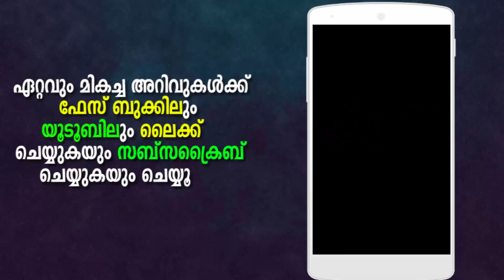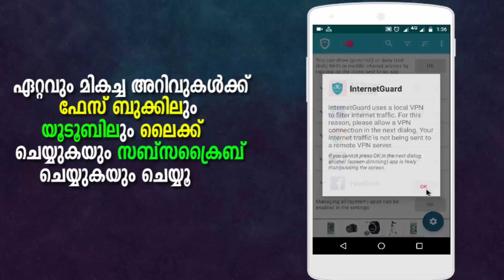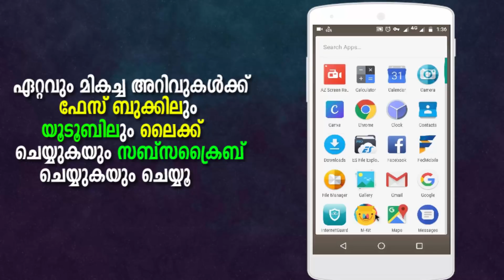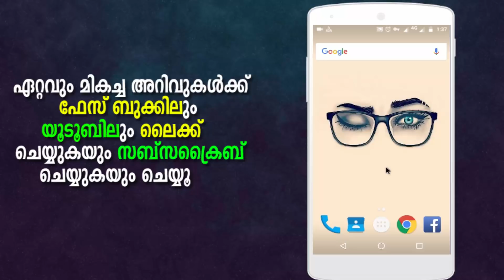HOW TO BLOCK SOME SPECIFIC APP’S INTERNET CONNECTION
HOW TO BLOCK SOME SPECIFIC APP’S INTERNET CONNECTION- WITH THIS METHOD YOU CAN BYPASS ANY ANDROID APPS ONLINE LICENCE VERIFICATION